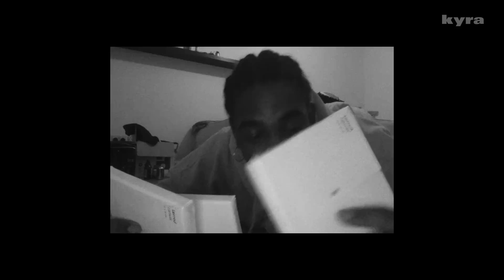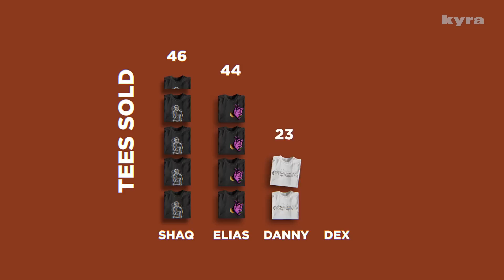Running Our Own Popup in Soho (T-Shirt Selling Challenge) | PAQ Ep #10 | A Show About Streetwear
In this episode… PAQ design, print and sell their own tees.

The guys hook up with some of the most exciting designers and entrepreneurs in Britain before they launch their own pop-up shop in Soho, London.

We see the boys designing their tees before putting their selling skills to the test.

Watch to see whose tee flops and whose tee pops...

Episode 11 will be launching over the next couple of weeks, so keep an eye out for it or click subscribe and then hit the notification button to get a heads up.

PAQ is a show presented by four friends from London exploring the world of streetwear and men’s fashion, including the latest from Supreme, North Face, Palace, Patta, Off-White, Raf Simons and more.